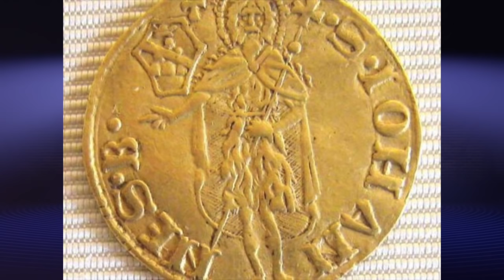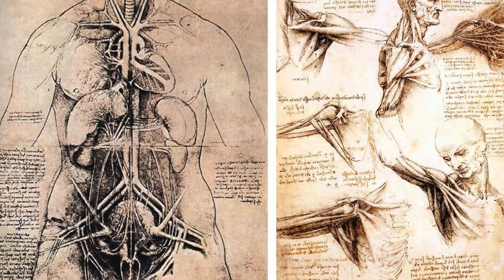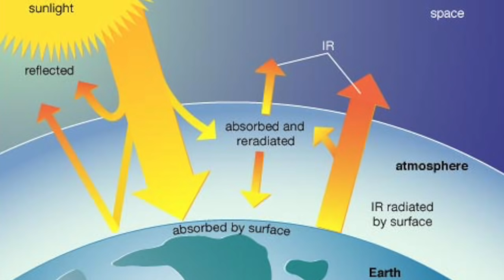LEONARDO DA VINCI - VIATA SI OPERA